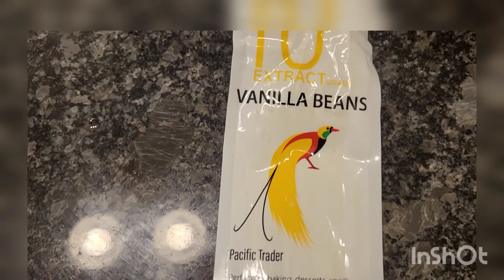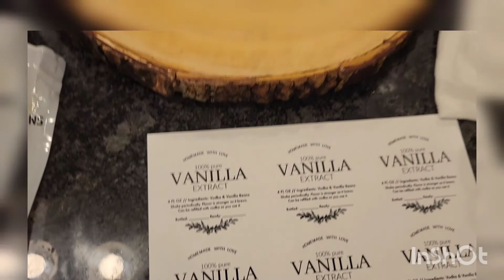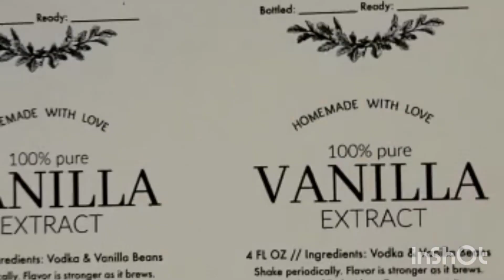AMERICA LIFE HOW TO MAKE VANILLA ESSENCE? .ВОСКРЕСНЫЙ ВЛОГ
AMERICA LIFE.Воскресный влог
натуральная ваниль
цветут пионы
воскресный ужин
люля_кебаб
везде пионы